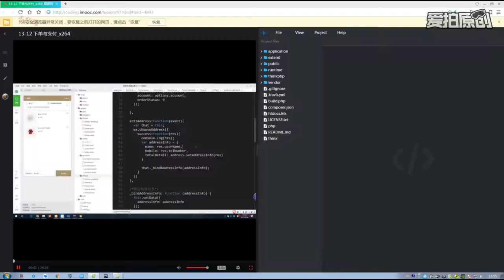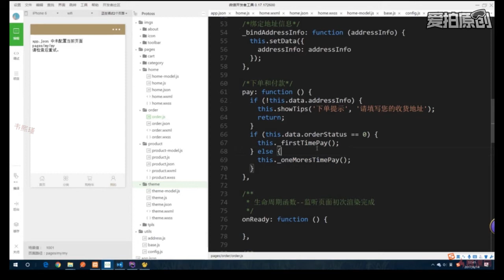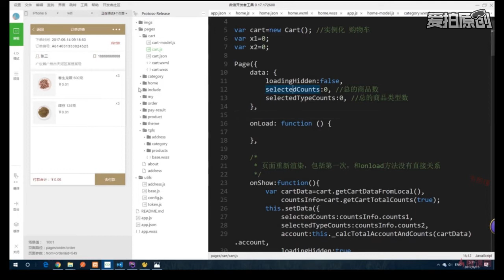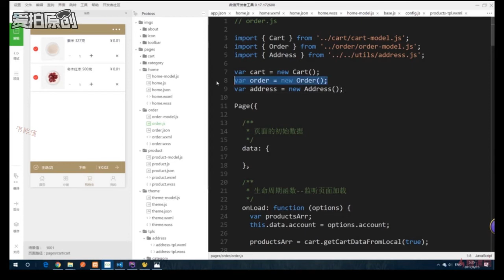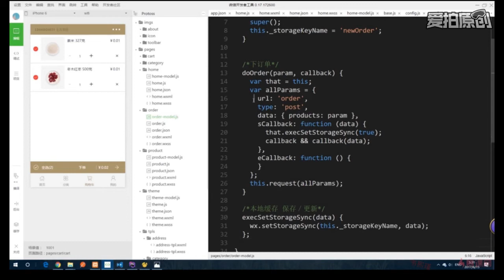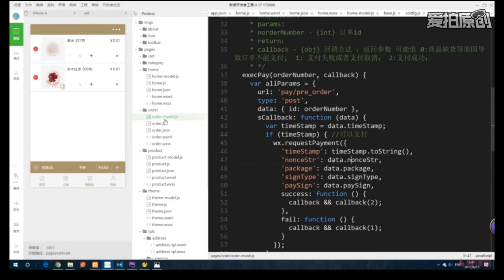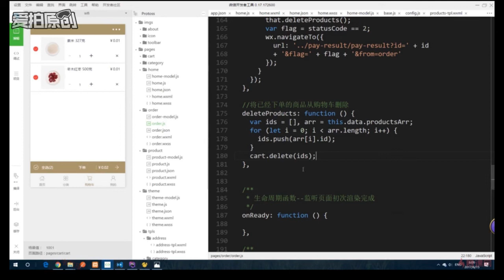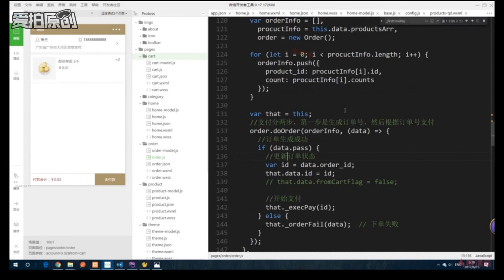ThinkPHP5与小程序开发实战教程 13 12下单与支付